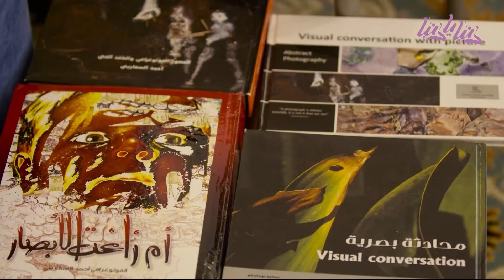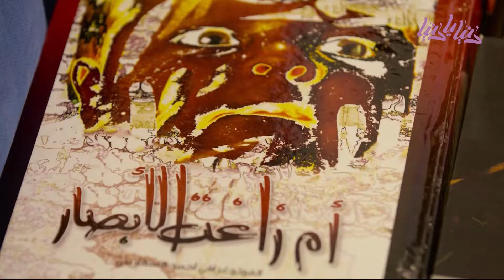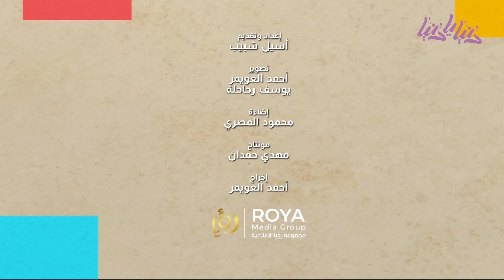التصوير الفوتوغرافي بمعداته وصوره القديمة يعيش في ذاكرة الأجيال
تقديم أسيل شبيب